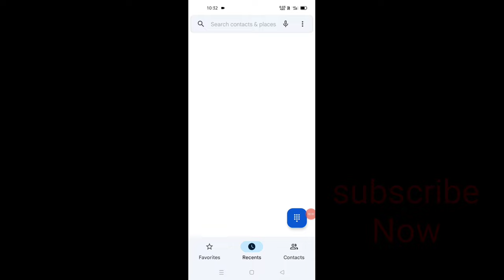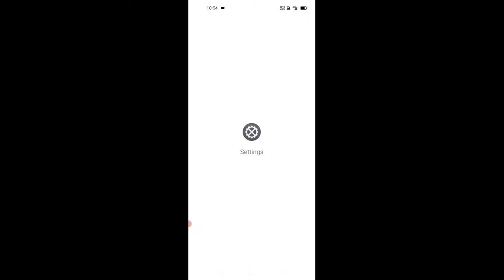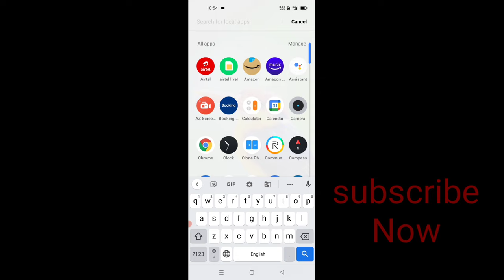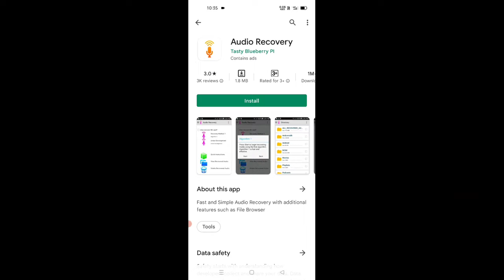realme phone me call recording wapas kaise laye | how to recover call recording in Realme phone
hello guys

video creator explain in video  how to recover call recording in Realme phone and realme phone me call recording wapas kaise laye.